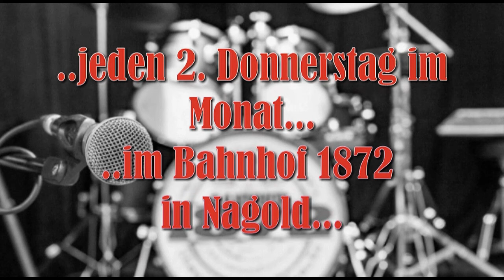Jam Session vom 12.05.2022 in Nagold im Bahnhof 1872 - Best of Teil 1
Jeden 2.Donnerstag im Monat findet im Bahnhof 1872 eine Jam Session statt. Am 12.Mai war ich dabei und hab einiges gefilmt..
Geile Musiker/innen, coole Rock-Klassiker und auch ne super Location... Vorbeischauen lohnt sich !